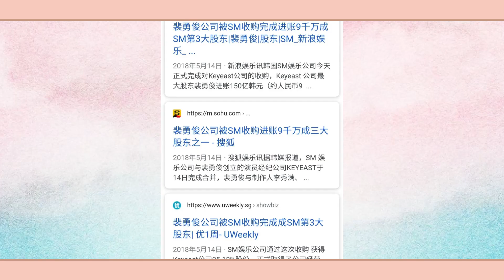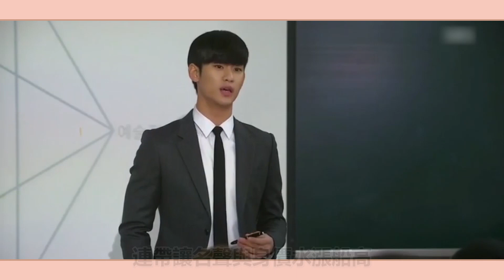2021下半年最新男星片酬TOP10！樸敘俊墊底，李秉憲，李昇基排名6、7，第一名竟是他#圈內小師姐#樸敘俊#裴勇俊#金秀賢#曹政奭#李昇基#李秉憲#李鍾碩#李帝勳#玄彬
2023年必追的高質量韓劇！朴敘俊韓素希、李敏鎬孔孝真驚喜合作，《阿斯達年代記》、《Sweet Home》等熱劇迎來第二季！
2021下半年最新男星片酬TOP10！樸敘俊墊底，李秉憲，李昇基排名6、7，第一名竟是他